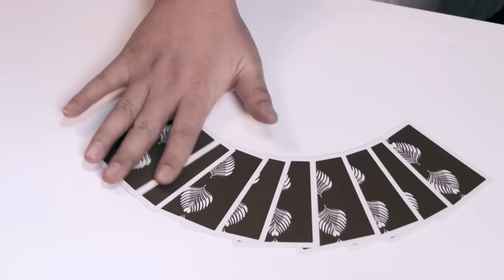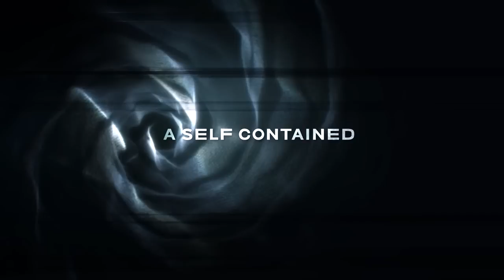Leap of Faith by SansMinds Creative Lab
Leap of faith creates a powerful connection between you and your spectator.

SansMinds Creative Lab has modernize a classic plot and make it even more streamline and visual.

Image a thought of card that only the spectator knows visually vanishes in the performer’s hand and reappear in the spectator’s hand.

No more complicated moves and you can quickly reset the effect.

When the effect is finish you will leave your spectator an impossible experience and a question in mind.

How did you do it?

This is Leap of Faith.

Check out the trailer now to experience the impossible moment!

*Note: TV rights not included with purchase. Please contact SansMinds for TV rights.